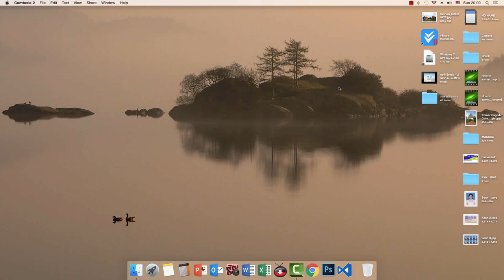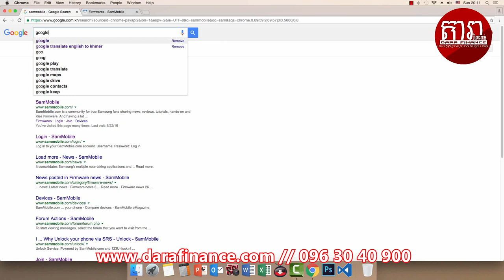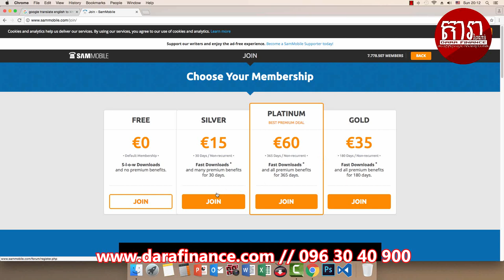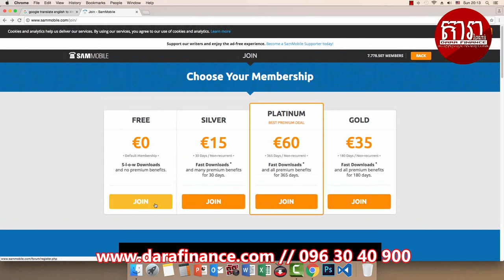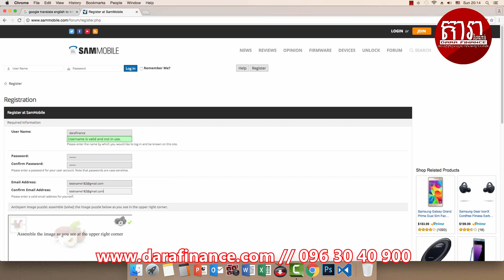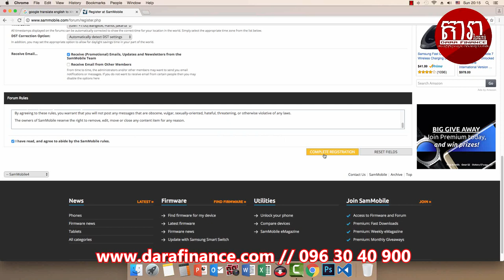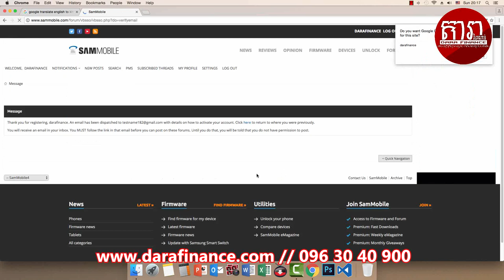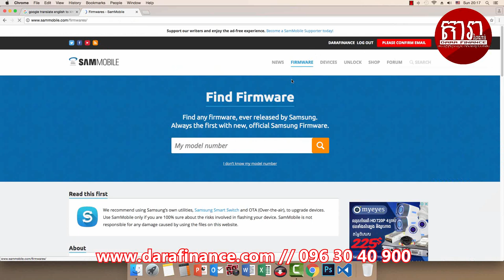How to registration an account in Sammobile to download any samsung firmware by Dara Finance